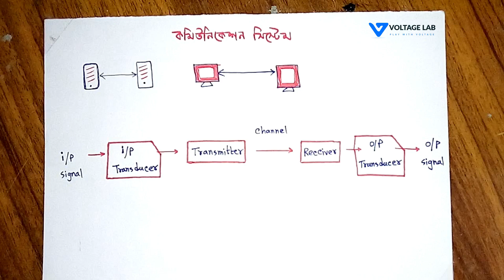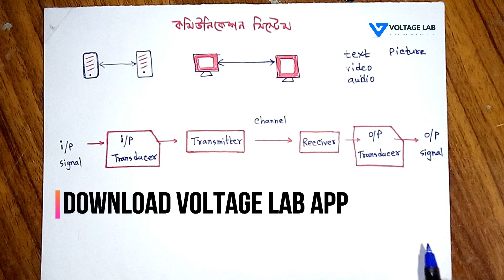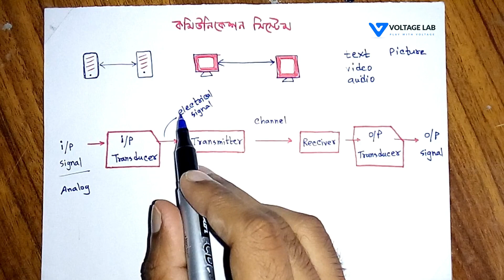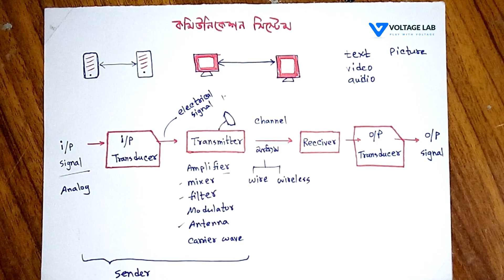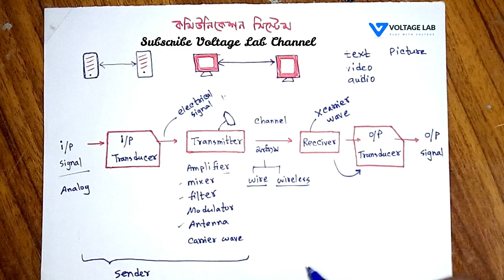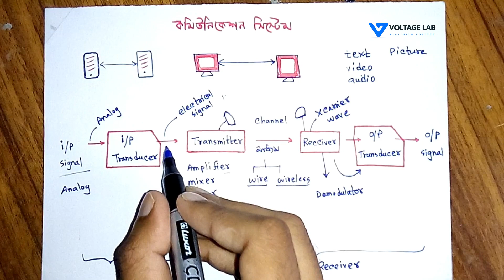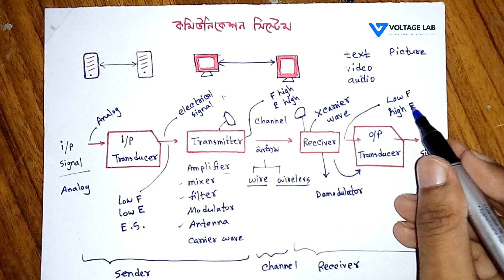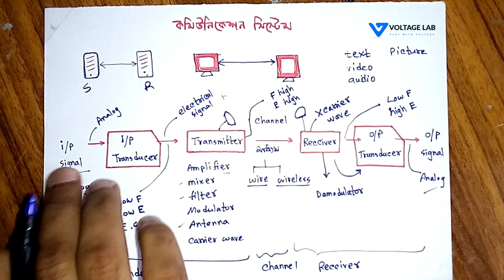Communication System in Bangla | কমিউনিকেশন সিস্টেম | Voltage Lab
Communication system in bangla: কমিউনিকেশন সিস্টেম এমন একটি প্রক্রিয়া যার মাধ্যমে এক স্থান থেকে অন্য স্থানে নির্ভরযোগ্য ভাবে ডেটা বা তথ্য আদান প্রদান করা সম্ভব। এই যোগাযোগ প্রক্রিয়ায় পাঁচটি মৌলিক উপাদান হলোঃ
উৎস (Source)
প্রেরক (Transmitter)
মাধ্যম (Media)
গ্রাহক বা প্রাপক (Receiver)
গন্তব্য (Destination)
(communication system in bangla)